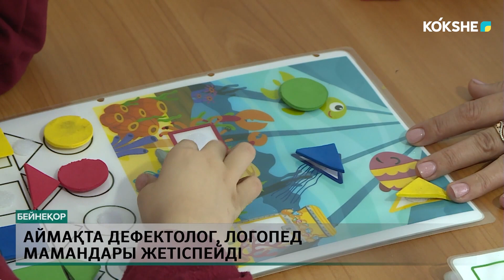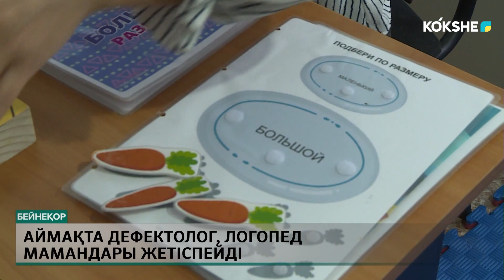АЙМАҚТА ДЕФЕКТОЛОГ, ЛОГОПЕД МАМАНДАРЫ ЖЕТІСПЕЙДІ